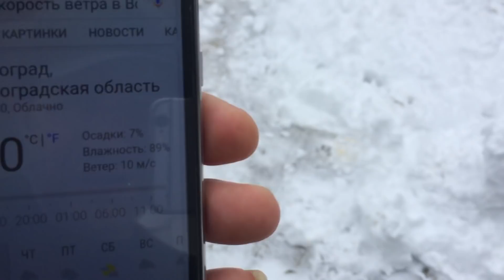Повторная операция раненной голубки. 27.12.18.